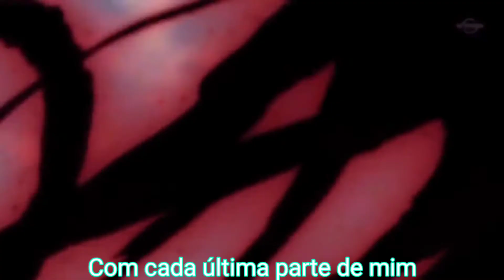Black and Blue - Long Hawke - Bleach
Anime - Bleach

Legendado por mim

Aprenda a Desenhar com o melhor método do mundo!

- Aprenda Japonês da maneira mais pratica!